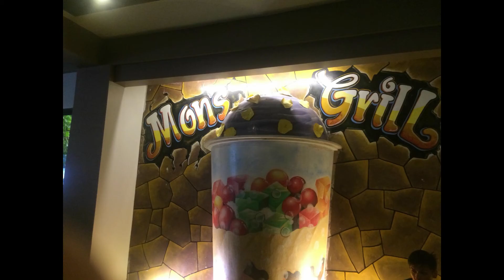GRILL MAHAYAG WITH FAM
DA BEST TALAGA HALO2 NG MONS GRILL